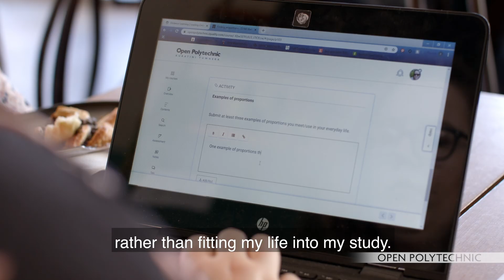Graduate story: Imogen Tutty - Bachelor of Applied Science (Environment)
Online distance learning through Open Polytechnic allowed Imogen to study while overseas.
Check out the variety of courses offered through the Open Polytechnic